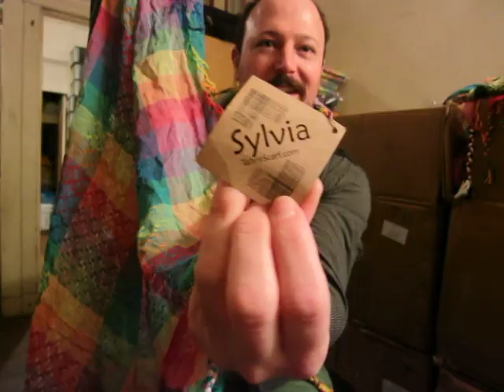LGBT Undercover Fashion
Infusing traditional modes of wear with cleverly mixed weaves & colors turns them into LGBT "message-included" products---that blend-in rather than stand-out when worn.